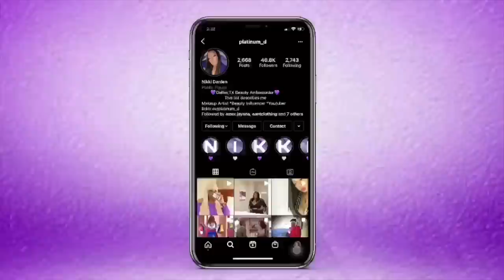ANOTHER BOMB AMAZON HAUL!!! PLUS DOSSIER PERFUME, PR UNBOXING, AND FASHION NOVA MAKEUP!!!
Hey Plat Brats! Here's another haul...

*Links of Amazon Products Mentioned
Cute Small Metal Tube Container
Batteries
Clear Handbag Storage
Book
LITTLE GIRL TORY: MY TRUTH MY STORY
Door hook
Vlog Car mat
License plate bling
Code: Platinumd10
Bang wig
Sensationnel Synthetic Hair Lace Front Wig DASHLY LACE UNIT 8
Hand  warmer
Red/Nude pumps

*PR Unboxing
Pop beauty
Derma E
Paulas Choice
Code: Platinum

Wig
Code: Platinum
Bracelets
Rhys Closet/Bracelets

Video Equipment***

Code: PLATINUMD

CODE: Platinum15